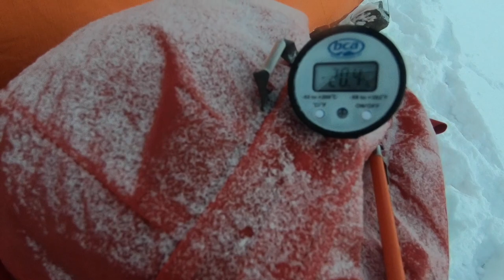Пик Космос, разведка боем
Попытка восхождения на пик Космос, Киргизия, зима 2020